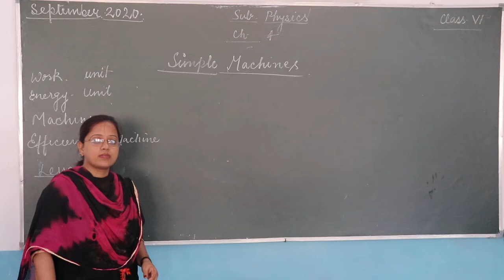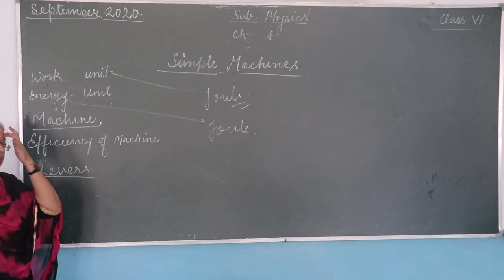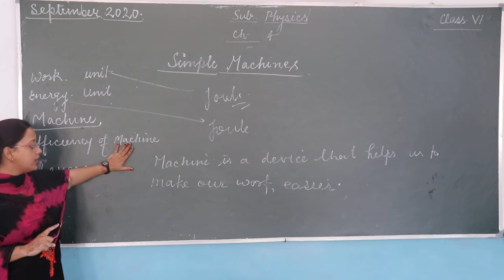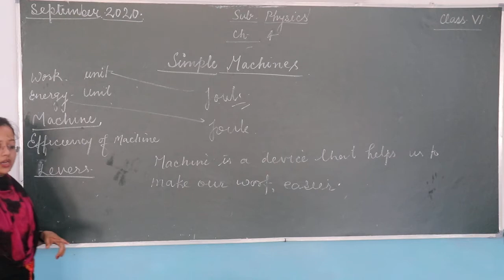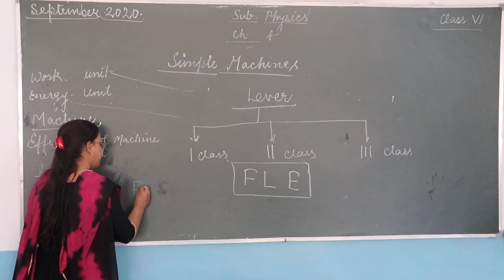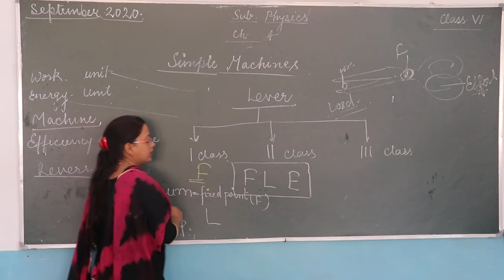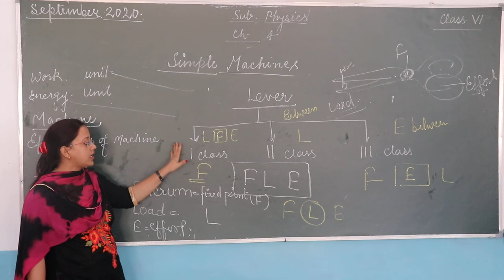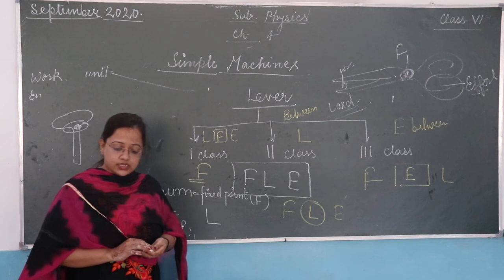CLASS 6 PHYSICS CHAPTER 4